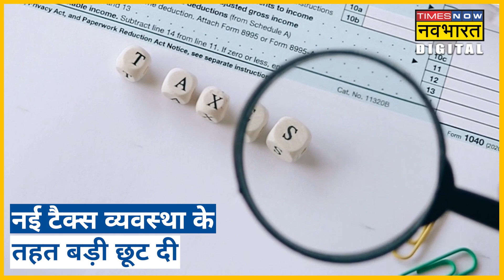Budget 2023 में Nirmala Sitharaman ने आम आदमी को ये दिया | Hindi News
वित्त मंत्री निर्मला सीतारमण ने आज अपना पांचवां बजट पेश किया. बजट में अलग-अलग सेक्टरों के लेकर कई ऐलान किए गए.उन्होंने आम आदमी के लिए टैक्स में बड़ी राहत का ऐलान किया.